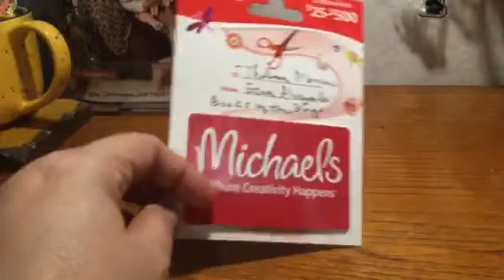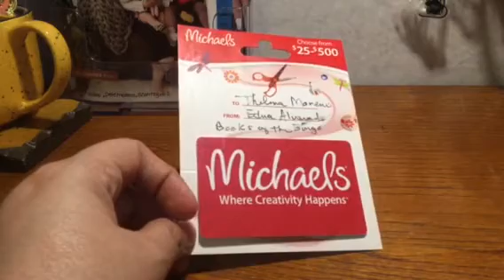I won a giveaway!